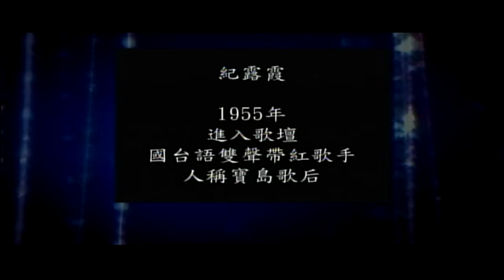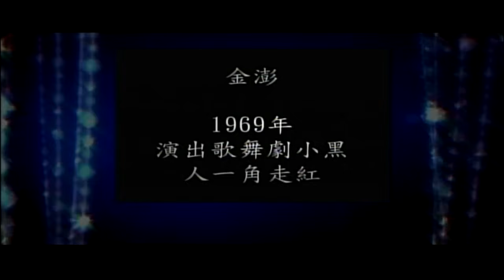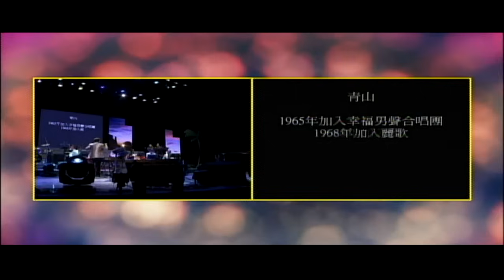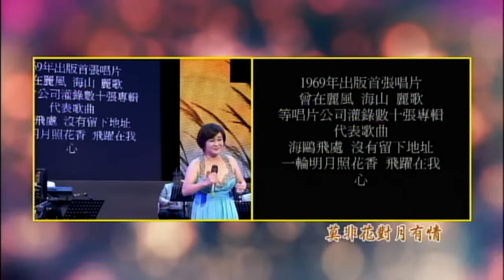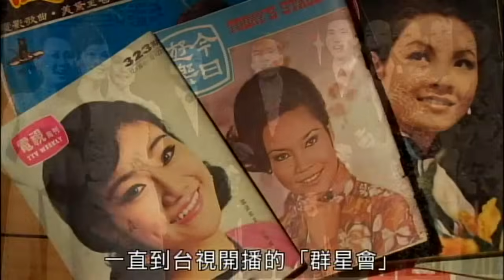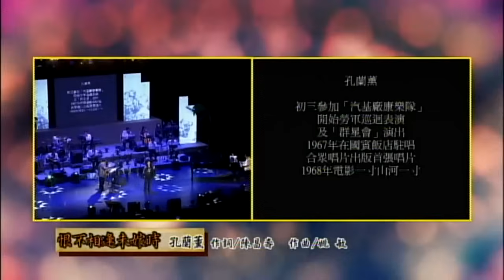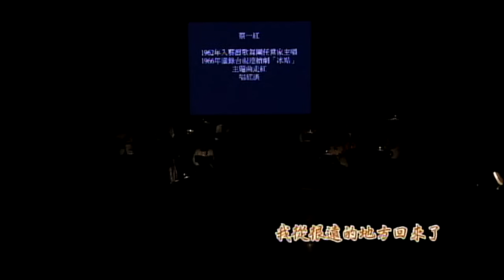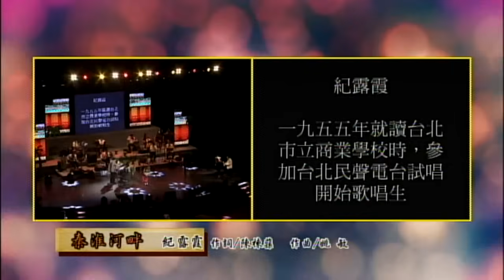2014風華再現群星會演唱會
2014年1月11日/風華再現群星會演唱會/國父紀念館/青山、美黛、紀露霞、蔡一紅、秦蜜、憶如、陳麗卿、孔蘭薰、閻荷婷、吳靜嫻、金澎、于櫻櫻